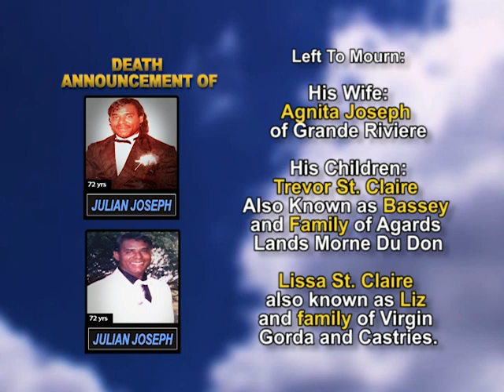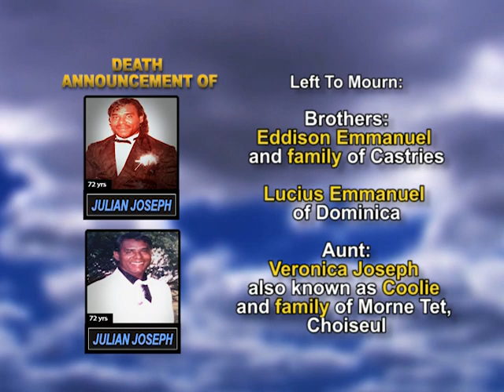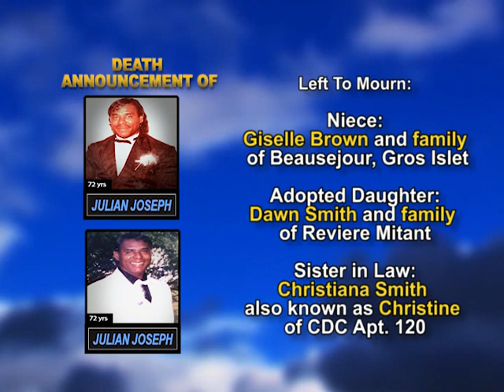Julian Joseph long